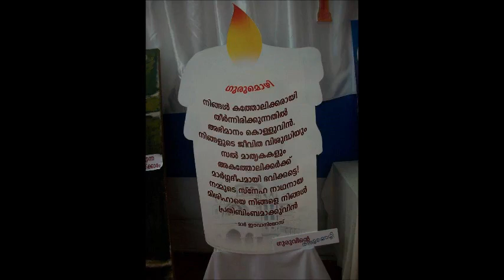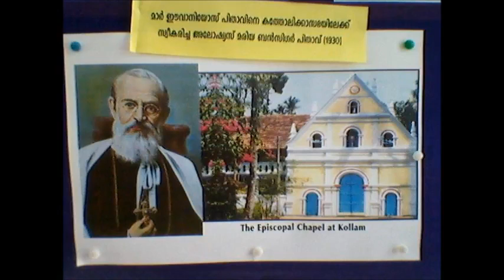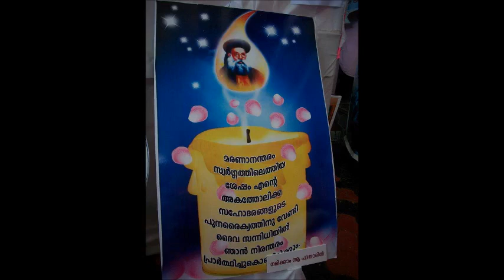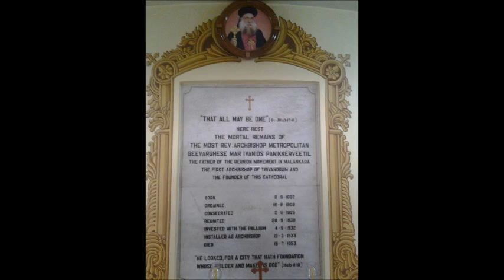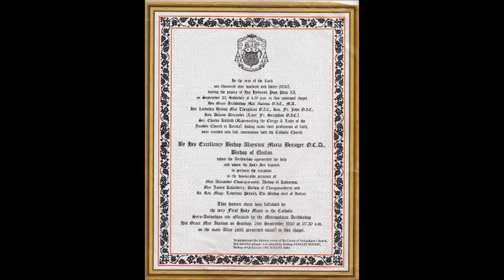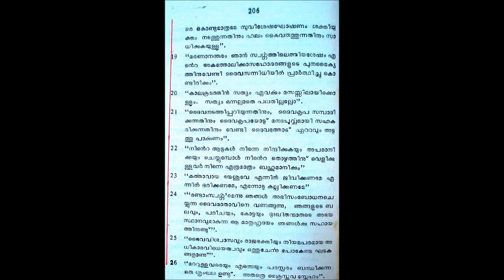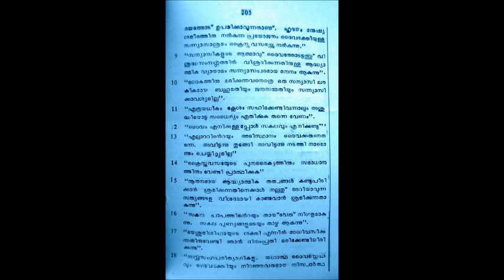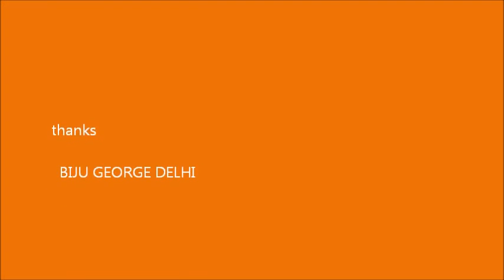SERVANT OF GOD ARCHBISHOP MAR IVANIOS